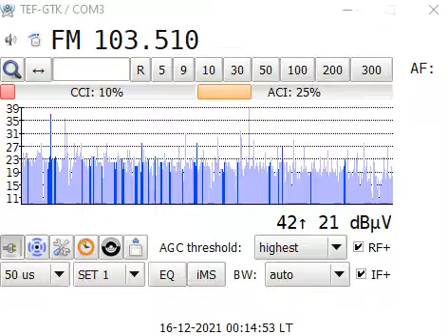FMDX H 103.5MHz Retro Radio Tokaj 483KM HNG